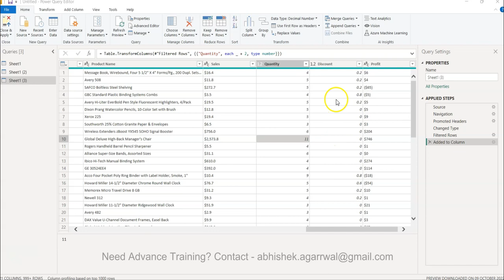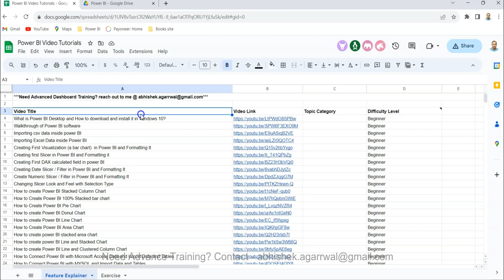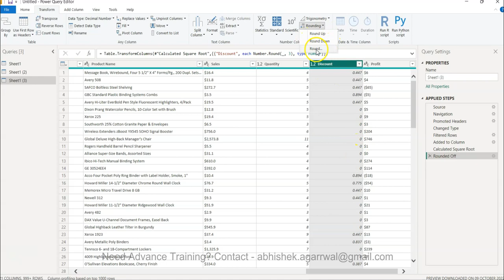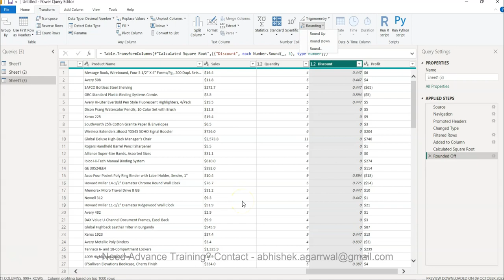Power Query Tutorial - How to Round up or down or round to specific decimal value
Power Query tutorial for beginners on how to round up or down or round to specific decimal value.